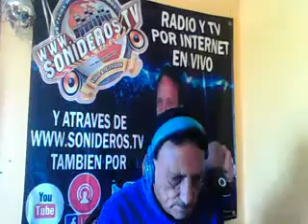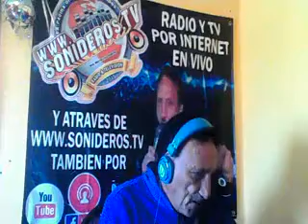POR CULPA TUYA COLABORO EL MAQUINA